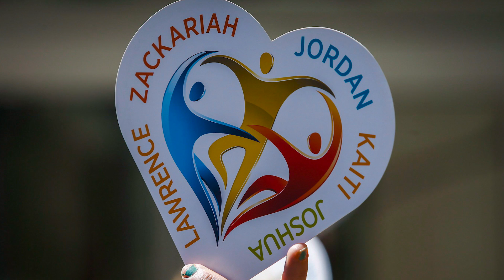Review board hears mass killer takes medication, should have trips into Edmonton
A review panel has reserved its decision on what privileges it may allow a man found not criminally responsible for killing five young people at a Calgary house party while suffering schizophrenic delusions. Matthew de Grood was found not criminally responsible in 2016. Parents of his victims have told a review board that the possibility of his freedom is hard to stomach. (September 18, 2019.)